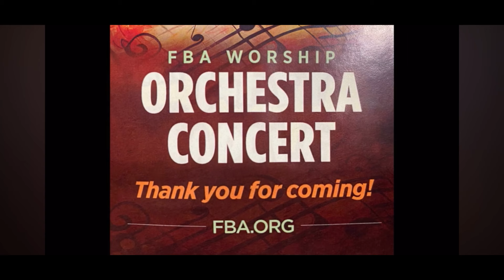First Baptist Atlanta Church